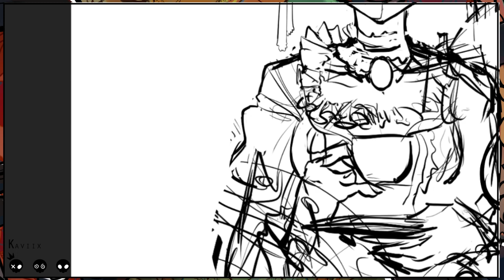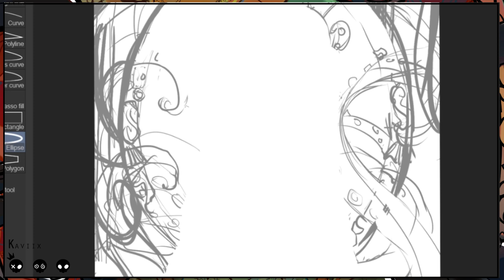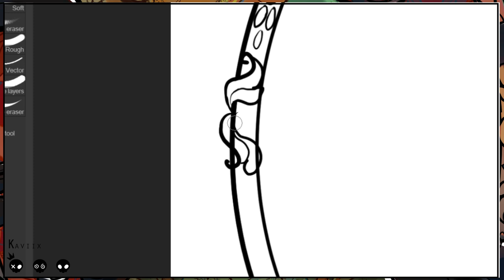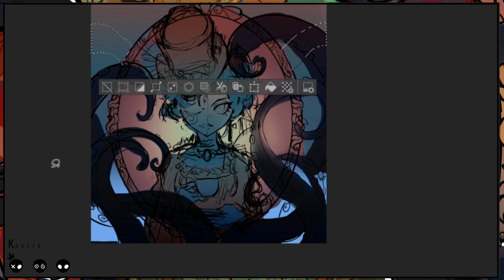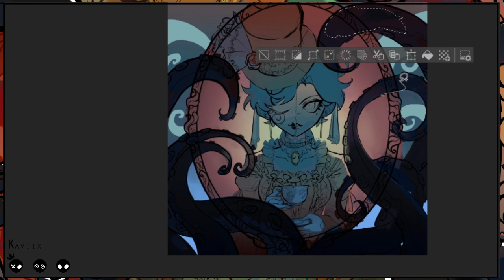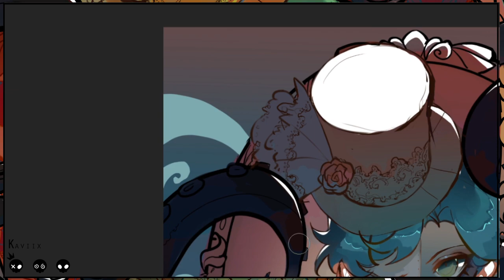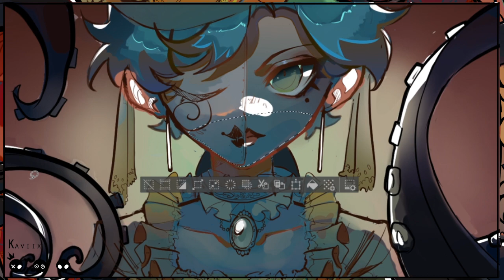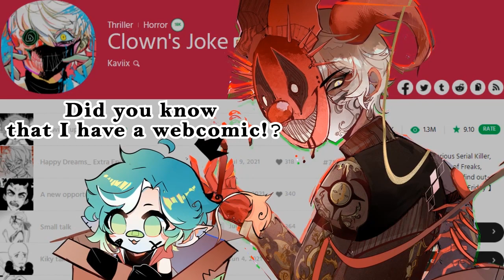【Speedpaint】✞ 𝐃𝐚𝐫𝐤 𝐂𝐢𝐫𝐜𝐮𝐬 ✞ + Webtoon Comic + OC ILLUSTRATION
Hey! Meet another oc of mine (Kiky) She's part of my comic *Clown's Joke* read it
𝐏𝐫𝐨𝐠𝐫𝐚𝐦𝐬 𝐮𝐬𝐞𝐝:
Editing: Adobe After Effect CC
Drawing: Paint tool sai 2 and Clip Studio Paint
Recording: Streamlabs OBS